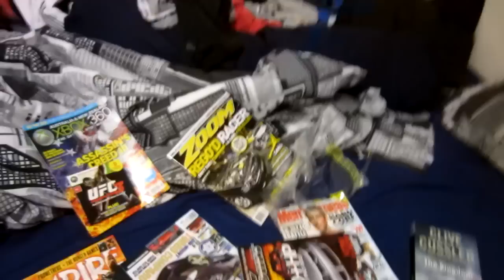CAN'T DRIVE! [22.4.12 - DAY 478]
DAY 478: One Take Sunday!

Tannah
Batman LPO
Batman Victoria
Australia 3058